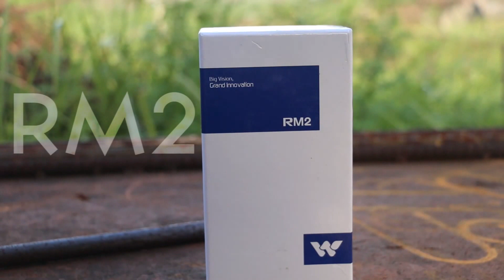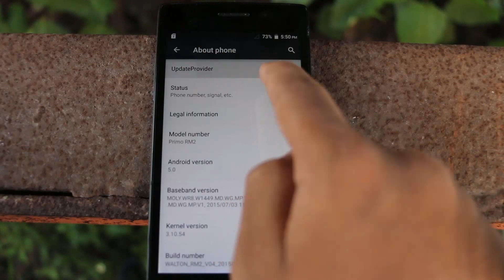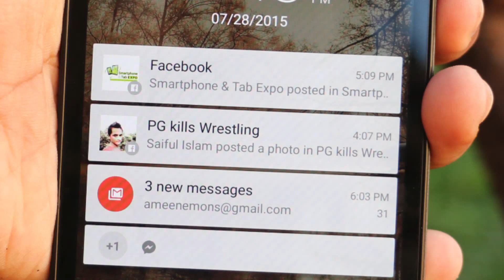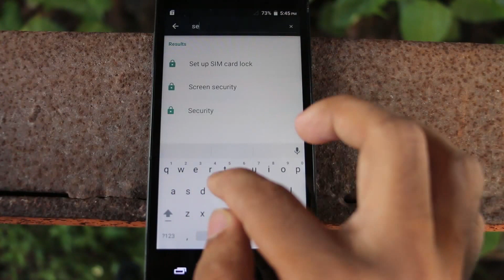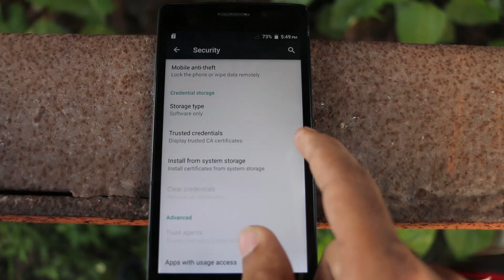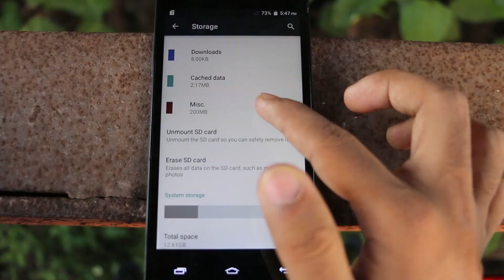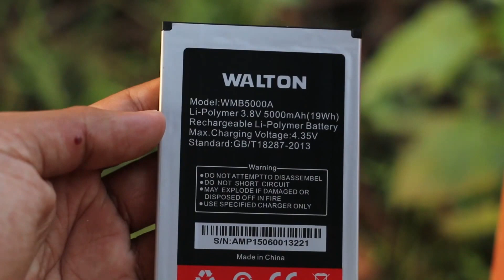Walton primo RM2 review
Here is the beast of walton , walton primo rm2 . Primo RM2 contains some good hardware and camera with a huge battery . It has 5000 mAh Li-poly battery . Check out the review .

Hope you will enjoy this video . If you enjoy this video then you can like it share it .

--Thanks